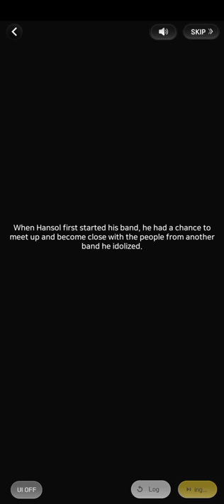(2/3) Our Fireworks (Hansol Date | Wannabe Challenge)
つ━☆・。

This was part 2 of 3 of Hansol's Date: Our Fireworks.

"The night fireworks colored the sky. The night celebrated Hansol's first concert. And... The night he shared his painful memories. . ."

- PandaGames

0:00 Please Like and Subscribe!
10:00 Thank you for watching!